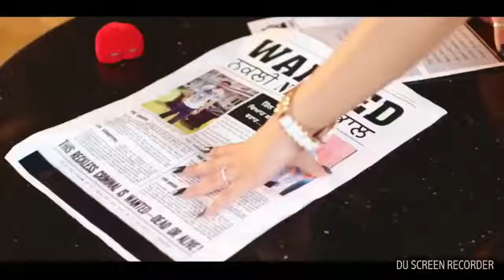Desi Desi na bola kar Chori Re is desi Ki Fan Duniya Hori Re video HD